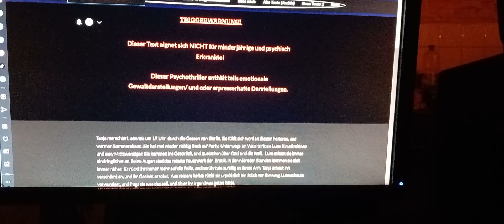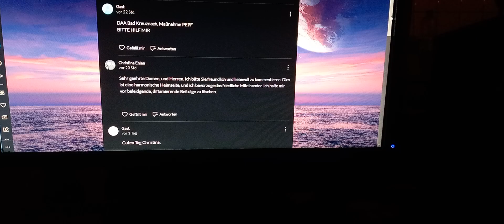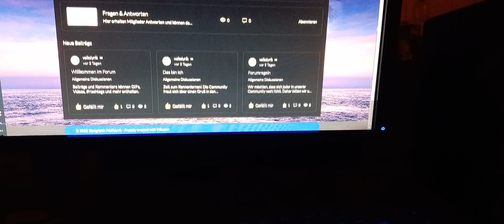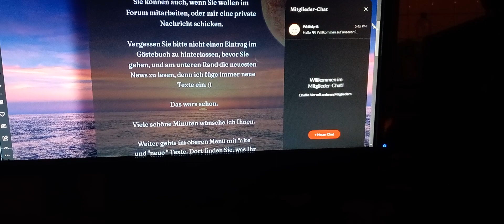Ich habe eine neue Heimseite erstellt. Eigens geschriebener Psychothriller, und meine Lyriken 🥰